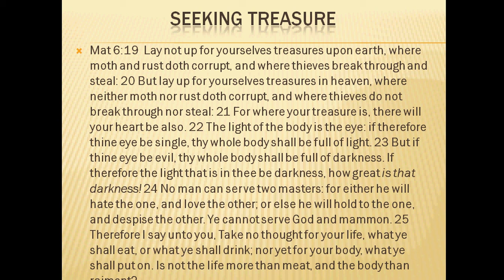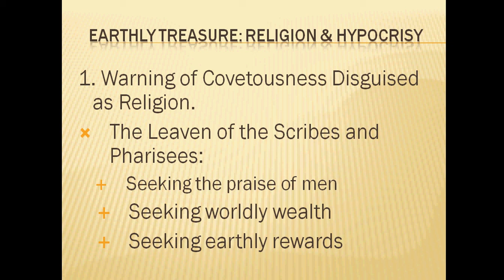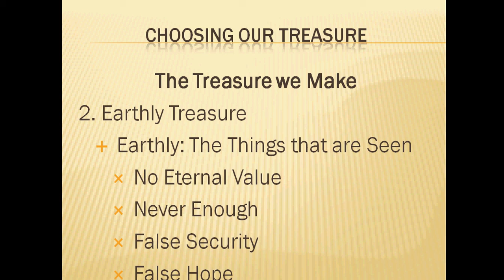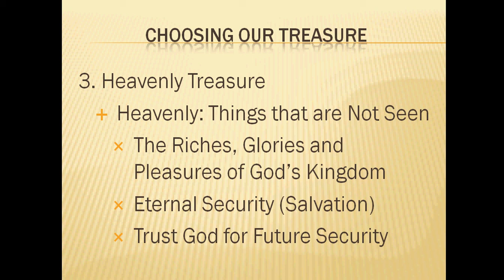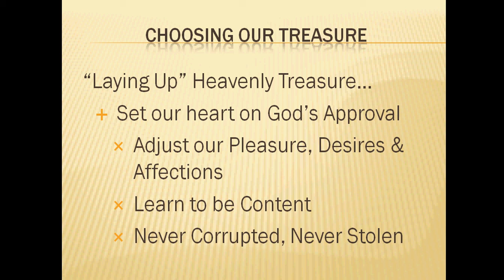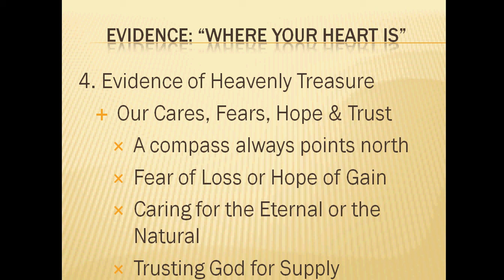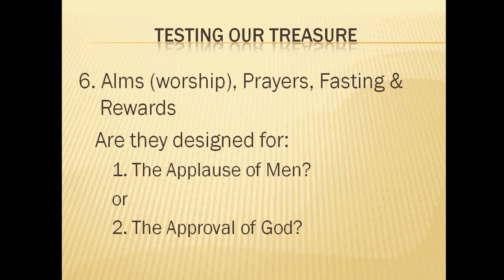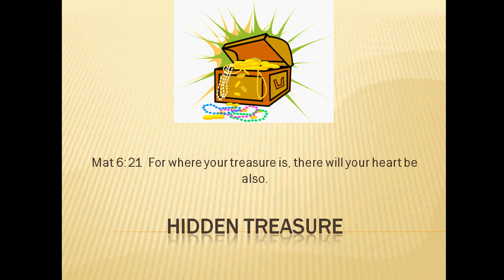Hidden Treasure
Mat 6:21  For where your treasure is, there will your heart be also. Jesus teaches that we should "Lay Up" or Store Heavenly Treasure that Never Rots, Rusts or gets Stolen. This is a discussion of the covetousness and hypocrisy found among many who are called Christians, yet are more concerned with Earthly Wealth. Also discussed is Evidence of Heavenly Treasure and Tests of the Motives and Intents of our Heart concerning the Accumulation of Wealth. A Sermon by Pastor Charlie at the Oasis Missionary Baptist Church.